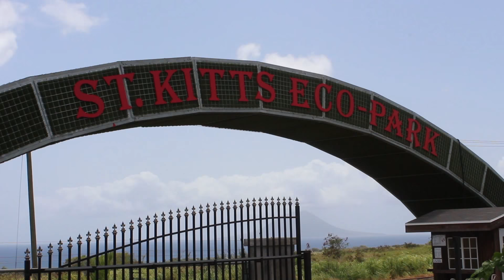St Kitts Eco-Park